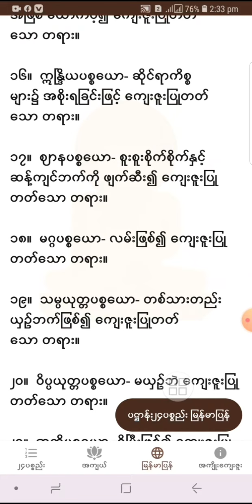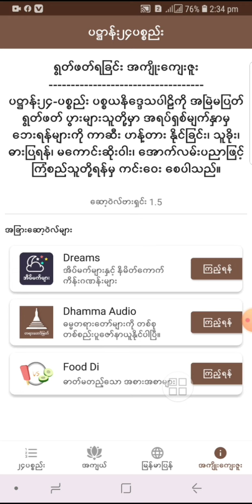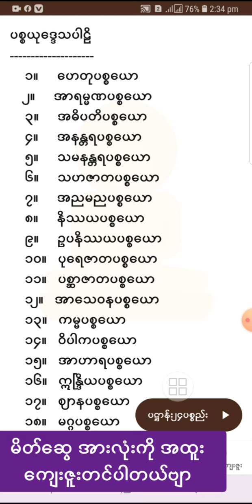၂၄ ပစ္စည်း အကျဥ်မြန်မာပြန်astrology